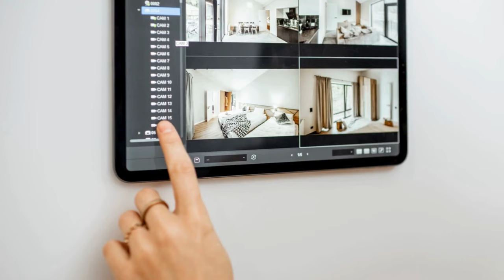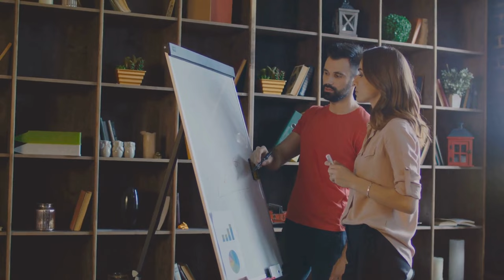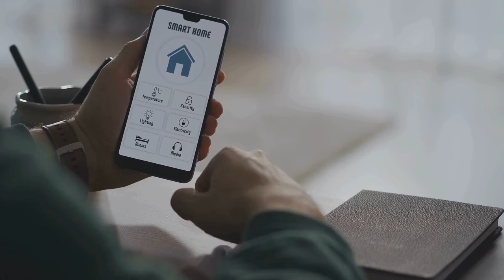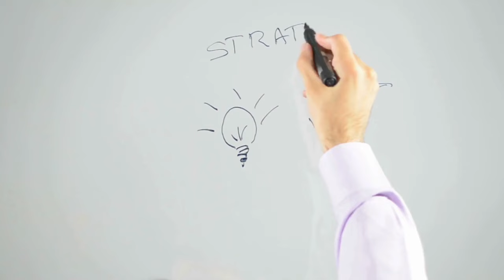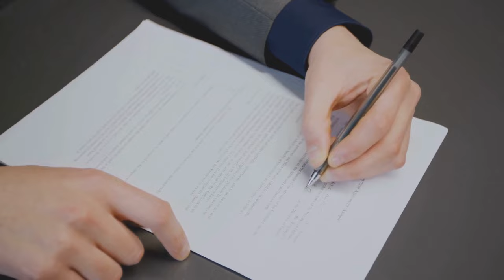Securing Success: Launch Your Home Security Business 2024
"Discover the essential steps to launch your home security business successfully! From market research to hiring staff, this guide covers it all. Start your entrepreneurial journey now!"

OUTLINE:
00:00 Introduction
00:48 Research and Planning
01:48 Define Your Services
02:49 Create a Business Plan
03:50 Legal Structure and Business Registration
04:44 Conclusion